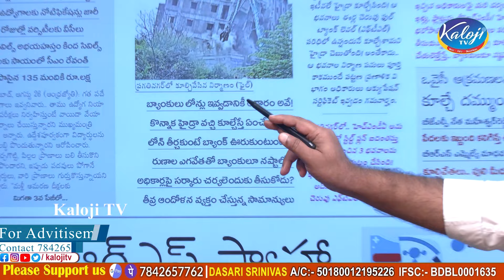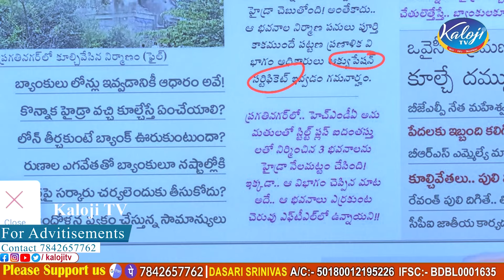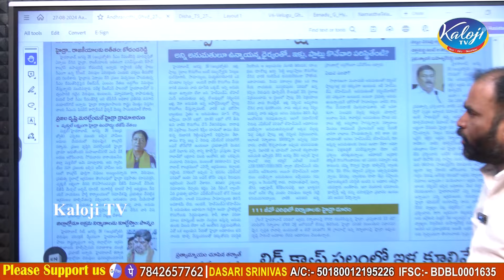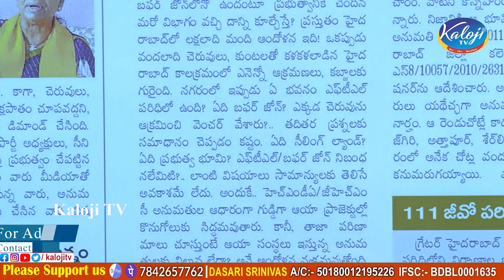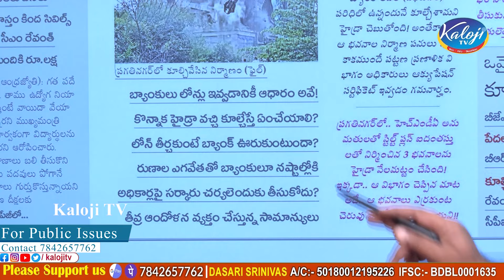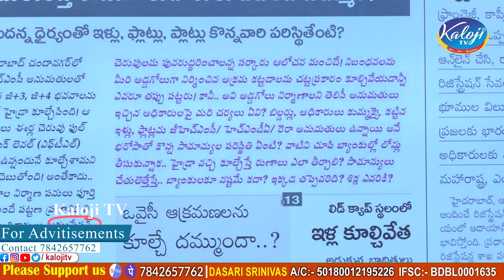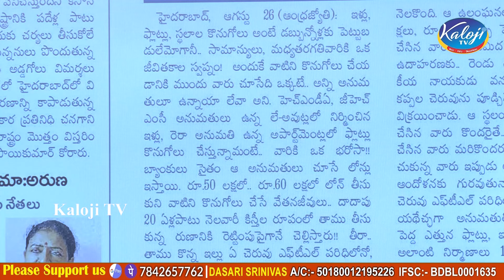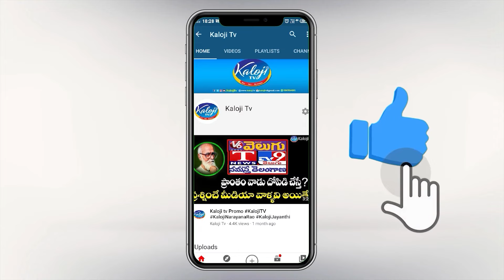అక్రమ నిర్మాణాలకు అనుమతులు ఎవరిచ్చారు..? | HYDRA Demolition in Hyderabad | CM Revanth | Kaloji TV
అక్రమ నిర్మాణాలకు అనుమతులు ఎవరిచ్చారు..? | HYDRA Demolition in Hyderabad | CM Revanth Reddy | Congress Party | Kaloji TV

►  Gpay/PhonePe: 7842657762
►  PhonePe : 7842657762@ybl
►  Gpay : kalojitv@okicici